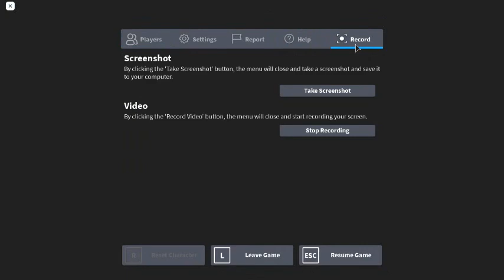RAW FOOTAGE OF LIL NAS X CONERT IN ROBLOX